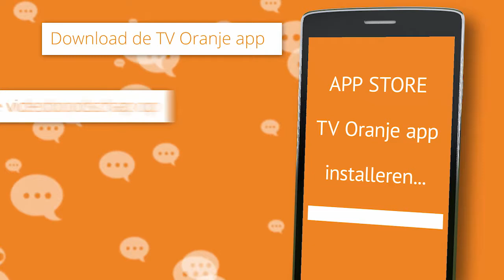TV Oranje app videoboodschap - Linda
Via de TV Oranje app sprak Linda een videoboodschap in. Wil je ook een videoboodschap inspreken? Download dan nu de TV Oranje app op je telefoon of tablet